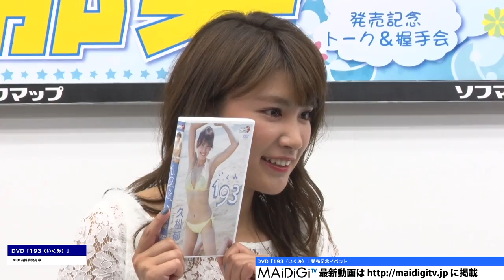久松郁実、黒のタイトスカートで“セクシー”に DVDの見どころは花のお風呂 DVD「193（いくみ）」発売記念イベント Ikumi Hisamatsu #193(IKUMI)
モデルやグラビアアイドルとして活躍している久松郁実さんが10月15日、ソフマップ秋葉原アミューズメント館（東京都千代田区）で開催されたDVD「193（いくみ）」の発売記念イベントに登場した。久松さんは、3枚目となったDVDの見どころを「フラワーバス（花びらが敷き詰められた風呂）に挑戦していて、お花がキラキラしていて、普通にお風呂に入るよりもセクシーです。野球やビーチバレーなどスポーツのコスプレもしていて、見どころ満載です」と語った。

　DVDの撮影はバリ島で行われたといい、久松さんは「撮影は雨が降ることが多いのですが、今回は降らなかったんです。2015年は台風女だったけど、2016年は晴れ女です」と喜んだ。また「モデルとグラビアをやっている人が多くなってきて、グラビア界が盛り上がっている。もっともっと盛り上がれば」と話していた。

　久松さんは1996年2月18日生まれの20歳で、女性ファッション誌「CanCam」（小学館）のモデルやグラビアアイドルとして活躍。DVD「193」では水着やスポーツコスプレ姿などを披露している。価格は4104円。

Ikumi Hisamatsu "sexy" in black tight dress!  Attraction of DVD is bathtub full of flowers!   Launch event of DVD "193(IKUMI)"

Ikumi Hisamatsu, who is active as a model and gravure idol, appeared at the launch event of the DVD "193(IKUMI)", held at the entertainment center Sofmap Akihabara (Chiyoda, Tokyo) on October 15th.

Hisamatsu talked about the attractions of the third DVD "I have tried the feelings of entering into a flower bath (a bathtub full of petals). The sparking bathtub full of flowers seems to be much sexier than an ordinary bathtub. This DVD also contains many other memorable images, such as I wears sport cosplays like sport wears for baseball and beach volleyball".